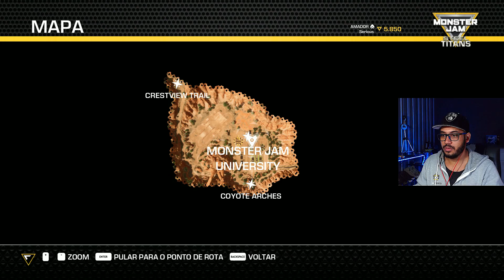Eu gosto de jogos de corrida! | MONSTER JAM STEEL TITANS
Me siga no instagram - @seriousyeah